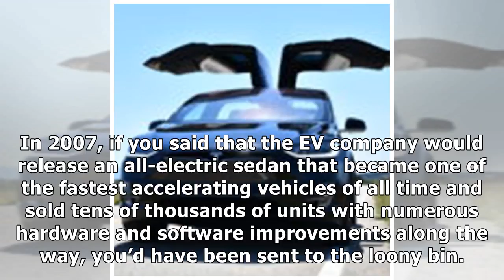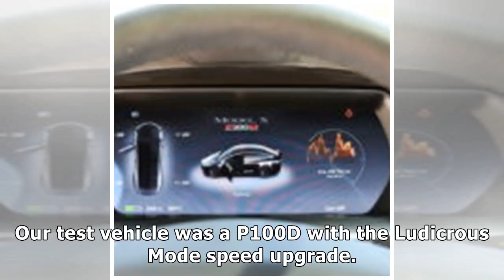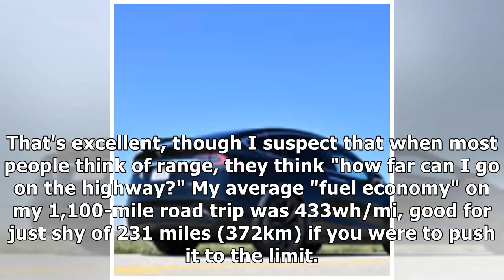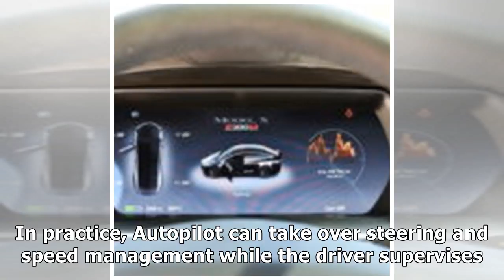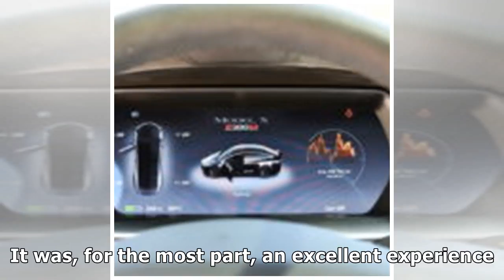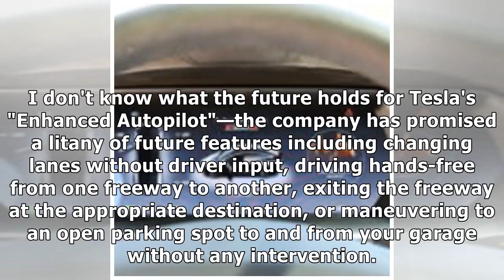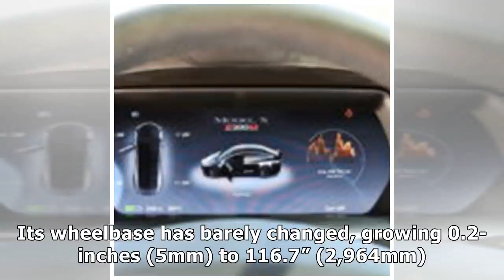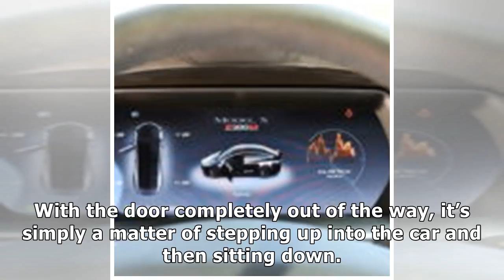Of the Tesla Model X: A lovely roadtripper with hard drive daily competitionby News 24h